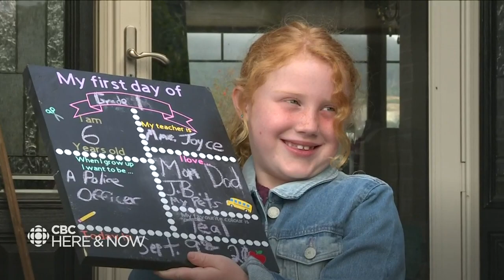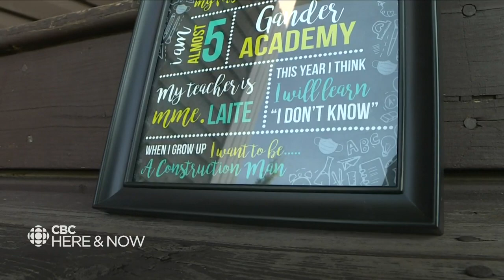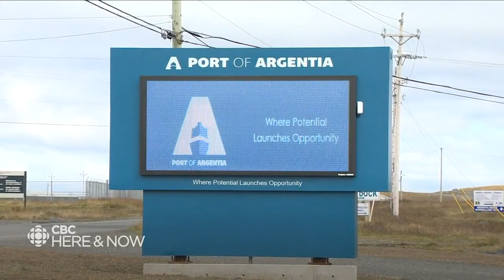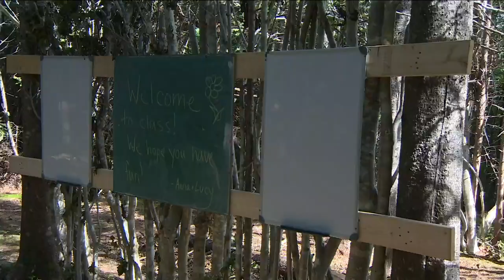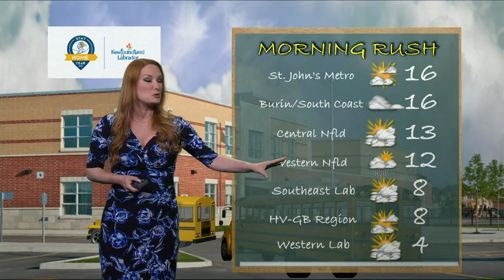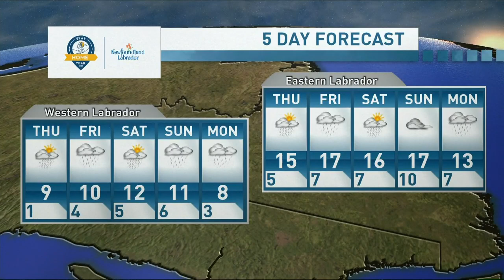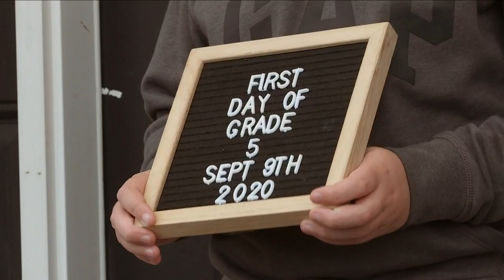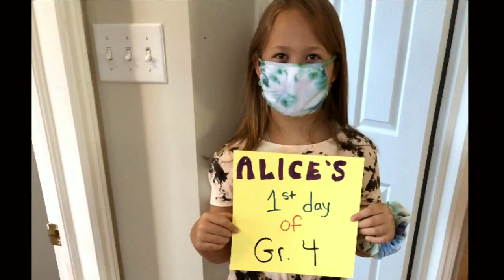Here & Now Wednesday September 9, 2020